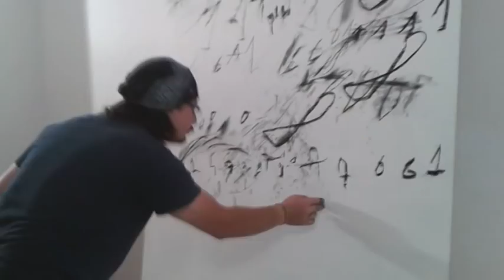Gianluca Carmeni "Studio Pessoa" (trailer)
Gianluca Carmeni nasce a Catania il 10 maggio 1976. Il nonno per parte paterna è un pittore semianonimo, e non autenticato resta l’ottimo lavoro pittorico di un numero imprecisato di carretti della tradizione popolare siciliana di inizi novecento; di lui pubblicamente Gianluca ha riferito più volte: “Egli segretamente, in pause assolute fatte per depurare la mia coscienza, ha come instillato in me il naturale disordine del colore, in un ambito, quello compositivo, che coglie come in natura il suo proposito di struggimento e identità”.
Inizia a scrivere note e versi, “ esprimibili solo dallo sforzo di raffigurare qualcosa”, all’età di dodici anni inseguendo l’intento d’una sintesi che lo voleva libero da regole sintattiche e grammaticali, “pretendevo da me solo il sogno” e si definisce un pessimo scolaro. Rimarrà attratto indissolubilmente da alture e spazi aperti vivendo tutta la sua infanzia e adolescenza tra la città e le pendici dell’Etna, “la soglia di coscienza della natura è la stessa di quella del linguaggio, effimera”. Favoreggia le sue propensioni umanistiche conseguendo la maturità classica e poi laureandosi in Filosofia nel 2003  presso l’Università degli Studi di Catania. Integra agli studi la lettura ininterrotta di poeti e autori esistenzialisti, viaggia visitando le più importanti mostre d’arte contemporanea del periodo in Italia, vivendo l’acme di queste esperienze in permanenze a Parigi e in Spagna, visita il Marocco rimanendo colpito dalla vasta gamma cromatica “d’ogni espressione che lì disobbliga il senso e la forma”, interessandosi a l’arte maiolicata e parietale locale. Si avvicina alla creta e alla ceramica, frequentando anche qualche tempo dopo un laboratorio di grafica per apprendere la tecnica dell’acquaforte. Inizia a sperimentare la tecnica delle “costruzioni plastiche” come lui le chiama, con materiali eterogenei ricavati dallo scarto, ferro, legno stoffa, cartone…ecc, si ritrae come un Giullare malinconico, “che ha tutte le espressioni mimiche dell’uomo; sarà stata colpa di Picasso forse, ma per me io avevo il terrore dei clown da piccolo”,  inizia a lavorare (2006) sbavando e trattando il colore con le mani, amplia l’uso della matita come medium tracciante. Allestisce una personale dal titolo “Itinerari” venendo da una testata giornalistica indicato come “Artista di tessiture linguistiche e dimensionali”, la mostra si tiene “nel via-vai di una hall di un albergo”. Segnalato dal critico d’arte e Prof. Paolo Giansiracusa, partecipa nell’aprile del 2007 a “Siciliani Europei” mostra realizzata nell’ambito delle celebrazioni del cinquantesimo anniversario del Trattato di Roma (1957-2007) dell’Università degli Studi di Catania, coordinata dal critico d’arte e Prof. Carmelo Strano. Nel 2008 allestisce una mostra a carattere del tutto personale che verrà nuovamente curata dal critico Prof. P. Giansiracusa,  dal titolo “Della Terra e del Fuoco”, negli interni dell’Accademia di Belle Arti “Rosario Gagliardi” di Siracusa: peculiarità dell’evento, esporrà sul pavimento (mostra visibile anche dall’alto) una pittura parietale “quasi musiva com’è la percezione”, di cento tele a tecnica mista per un’opera di m. 3x4. La stampa per l’occasione lo definisce: “ Un narratore, un incisore che con la propria impronta segna in modo indelebile la sfera di acqua e terra che ospita la nostra breve luce” (“in La Sicilia” ed. di Siracusa, 5 genn. 2008 ), ancora “ Fuoco di pennellate veloci come sciabolate penetrano la carne, scavano nell’essere per partorire nuove creature” (in “Libertà “ città di Siracusa, 5 genn. 2008). Intervistato in quella occasione da una rete televisiva Gianluca Carmeni dirà: “ Scrivo la mia pittura come su un diario d’aria, perché è da essa che nasce la vita che coniuga materia e intelletto”. Valutata come un mezzo di estrema libertà già da tempo, lavora la carta scenografica per la realizzazione di grandi disegni a cui dare supporto successivamente, tale mezzo lo segue nella sua più recente esperienza americana che lo ha visto lavorare in spazi all’aperto tra Central Park e Brooklyn a New York.
Di recente è l’acquisizione del suo nuovo atelier titolato a Fernando Pessoa.

           Agata Gilletti